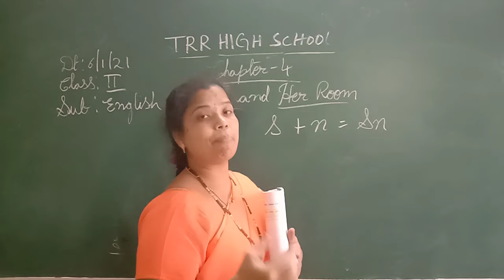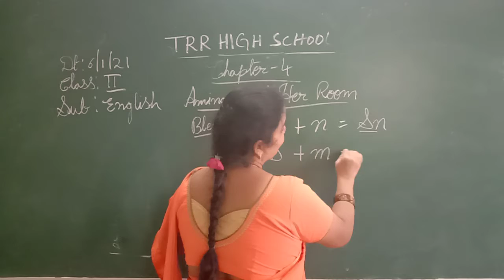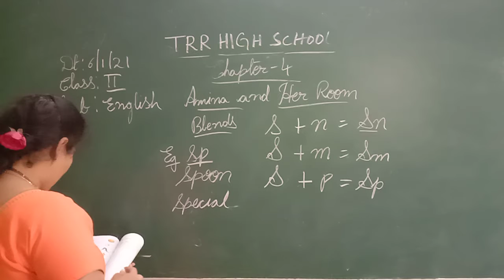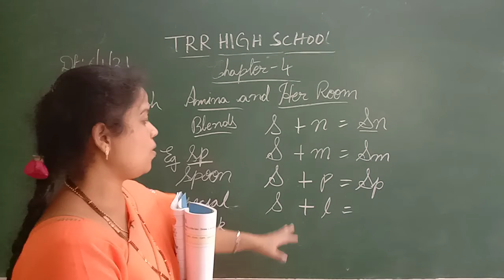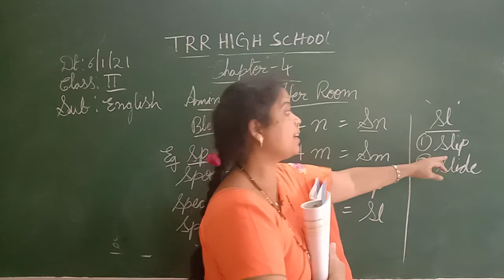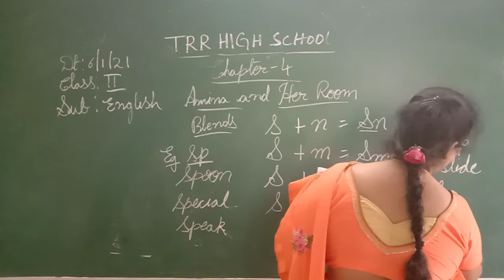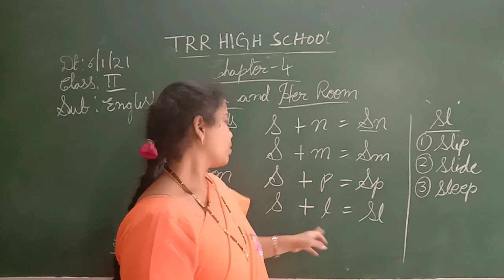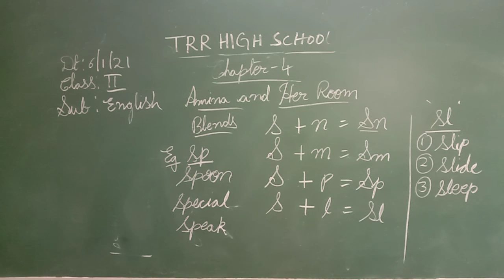II CLASS ENGLISH 06-01-2021